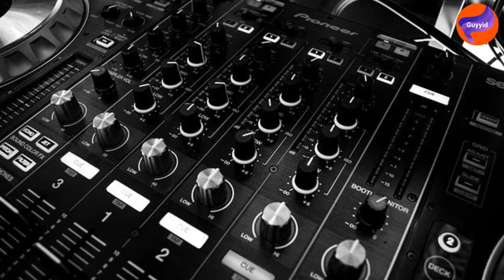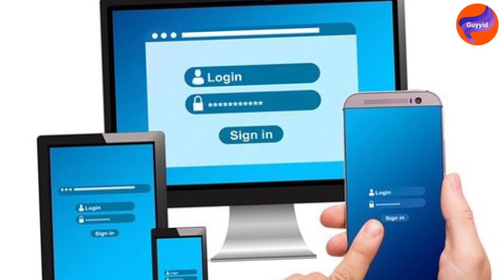AI voice Scam l Voice Cloning Fraud ll How to detect Voice cloning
voice cloning in hindi
what is voice cloning
voice cloning ka matlab
voice cloning kya hai
voice cloning softwares
voice cloning app
how to do voice cloning
how to detect voice cloning
how to identify voice cloning
how to know voice cloning
voice cloning kaise kartey hai
voice cloning kaise karein
how to copy voice
speech  to speech conversion
prank  phone calls
fake phone call
auto voice generator
how to produce artificial voice
voice generator
how to generate voice
fake audio software
fake voice software
voice cloning scam
voice cloning fraud
how voice cloning works
voice cloning ai
voice cloning explained in hindi
fake voice
voice fraud
fake audio call
prank call
fake voice call app
fake voice software
fake voice generator
fraud audio call
phone scam
fake call
fraud call

To Buy Oximeter device and gadgets used to make Youtube videos.See below:

Go to my blogging website to get full details for the gadgets used for creating videos.Please click on this